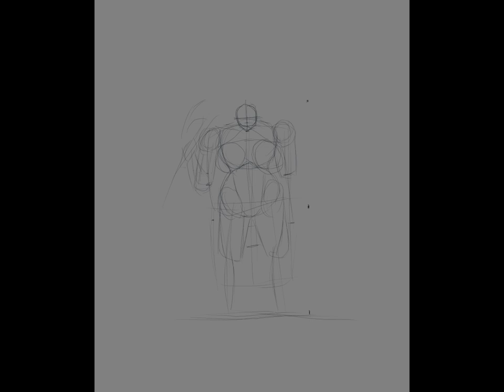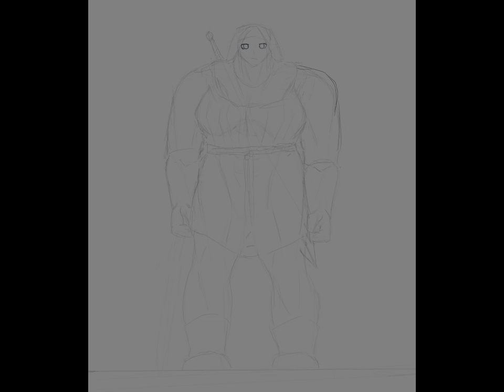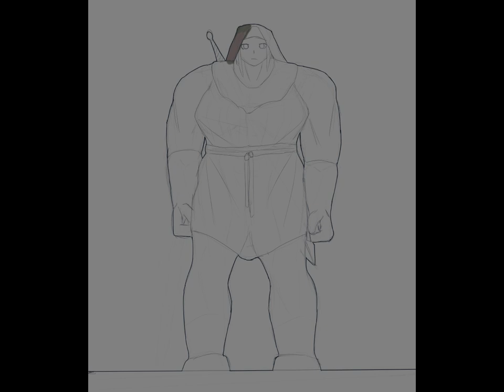Queen of Island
Self-explanatory, methinks